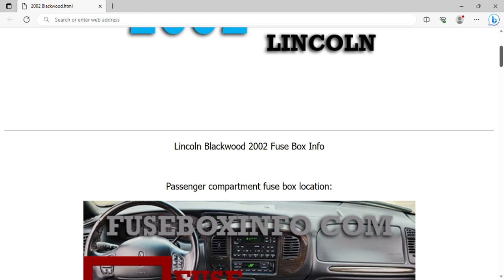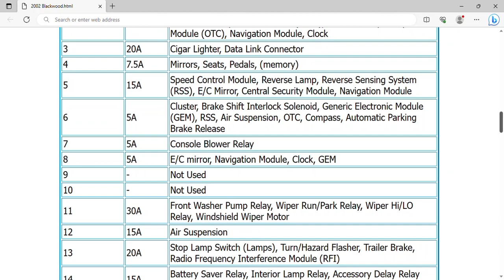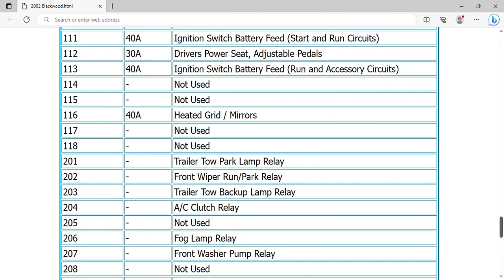2002 Lincoln Blackwood Fuse Box Info | Fuses | Location | Diagrams | Layout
2002 Lincoln Blackwood Fuse Box Info | Fuses | Location | Diagrams | Layout